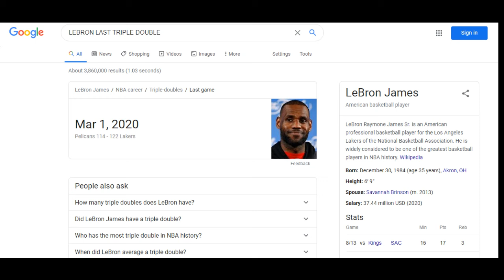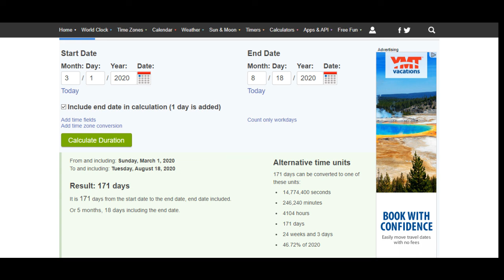SPORTS DECIPHER (NBA 18 AUG 2020)